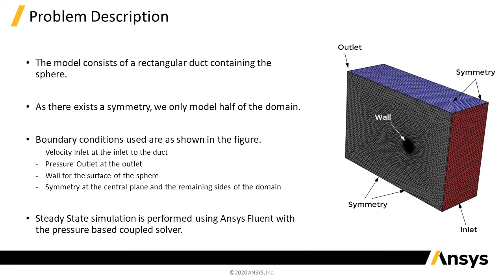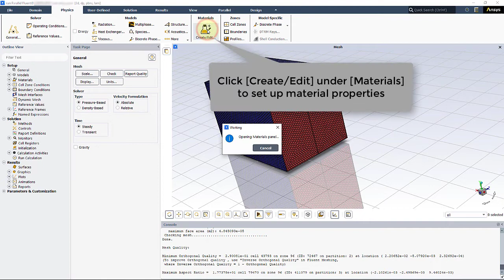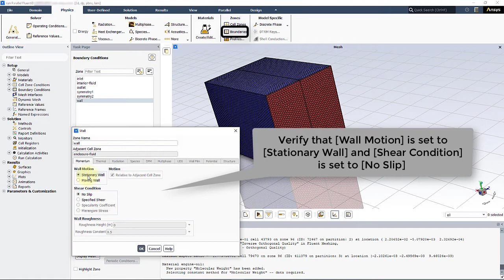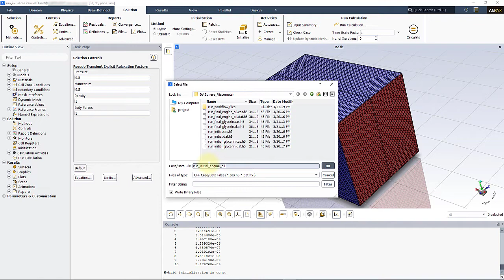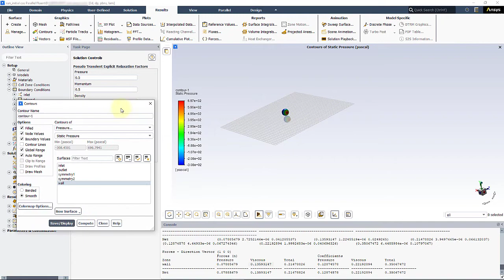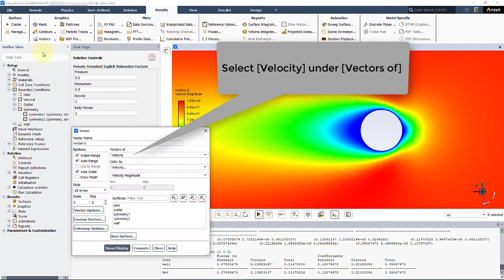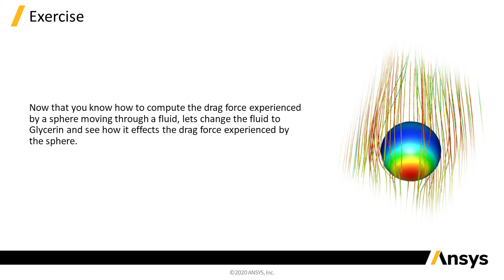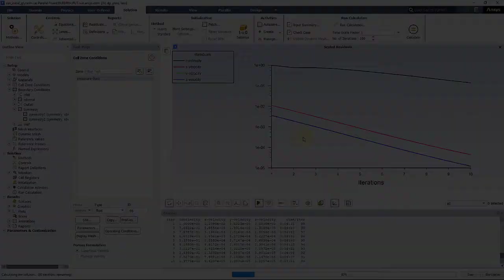Falling Sphere Viscometer — Simulation Example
This simulation example is part of our What Are Fluids? Course. To access this and all of our free, online courses — featuring additional videos, quizzes and handouts — visit Ansys Innovation Courses

Questions about this lesson? Go to the Ansys Learning Forum to post your questions and learn from others